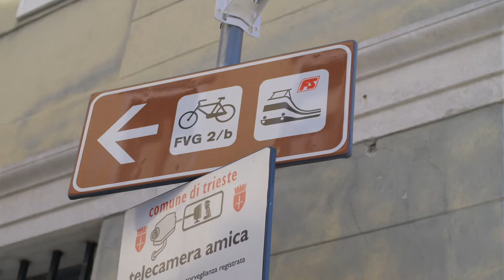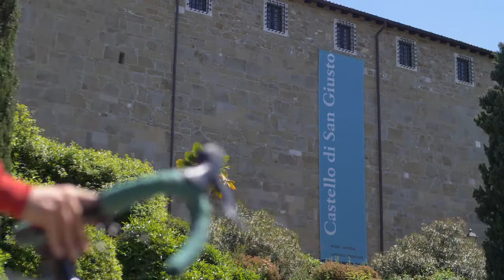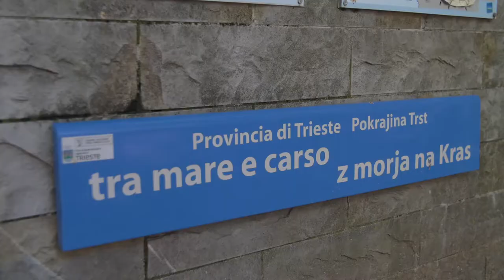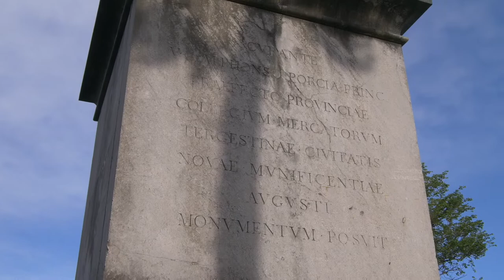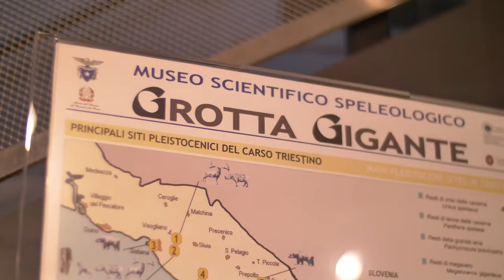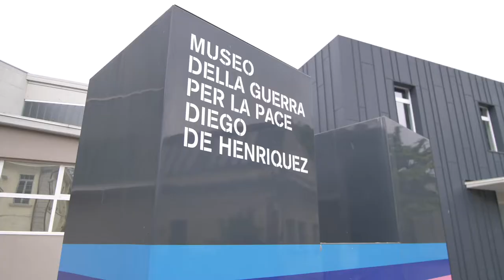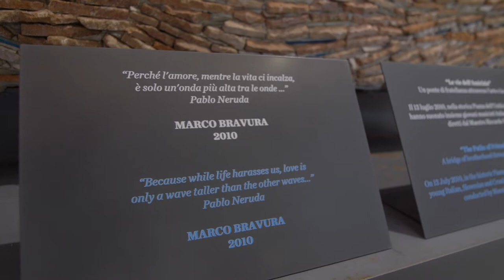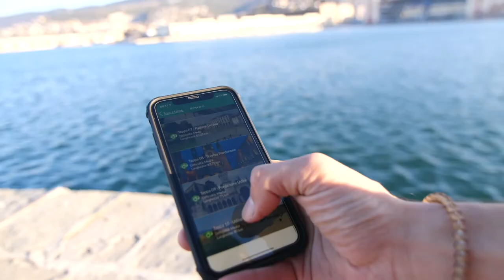NATURALMENTE VIAGGIANDO A TRIESTE